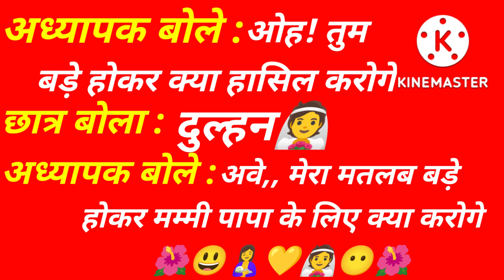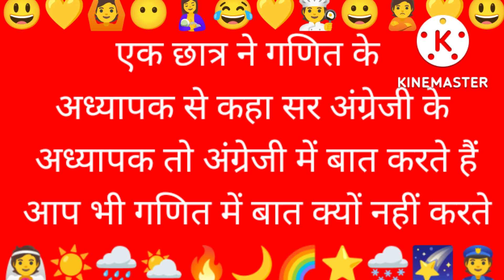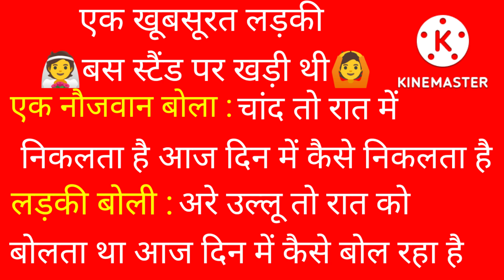दिलचस्प मजेदार चुटकुले chutkule jokes fanny chutkule hasi Thahake हसी ठहाके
funny chutkule
chutkule in Hindi
chutkule video
chutkule sunao
Hindi chutkule majedar
badhiya chutkule
लोटपोट मजेदार चुटकुले
हंसाने मजेदार चुटकुले
दिलचस्प चुटकुले
कॉमेडी चुटकुले
परिवारिक चुटकुले
लड़कियों पर चुटकुले